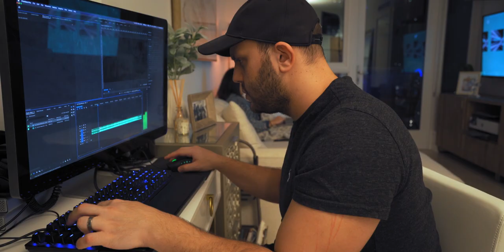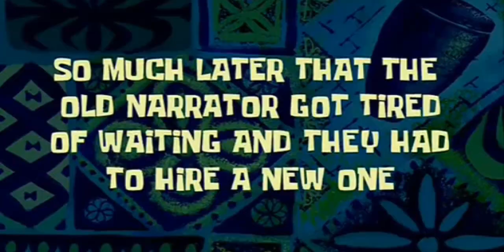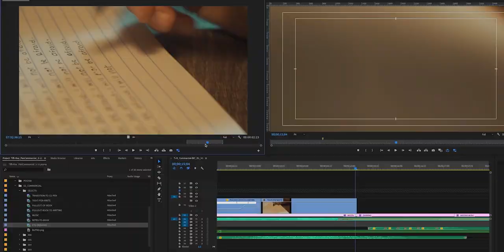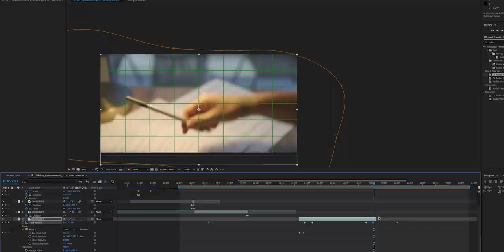We Made Our Own BIC Pen Commercial | Sell Me This Pen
In this video we made our own BIC Pen Commercial with no budget and very limited resources.

Leonardo Dicaprio says in Wolf of Wall Street "Sell Me This Pen" and we went on to try!

We wanted to challenge ourselves and see if we really needed all the resources we're used to in order to make a commercial. We wanted to push the limits of our creativity and just see what we come up with, so we hope you liked it!

Zeiss 55mm Lens
Zeiss 16-35mm Lens